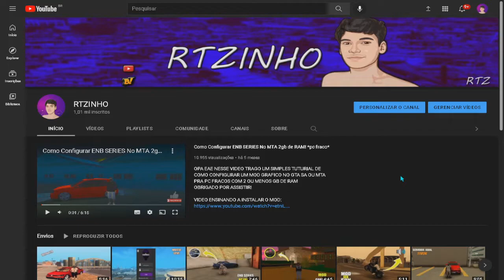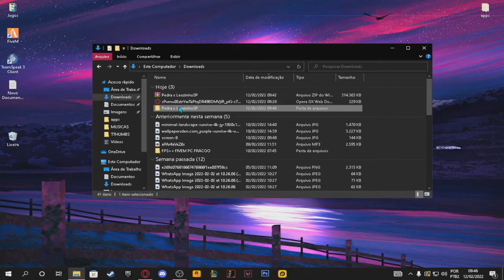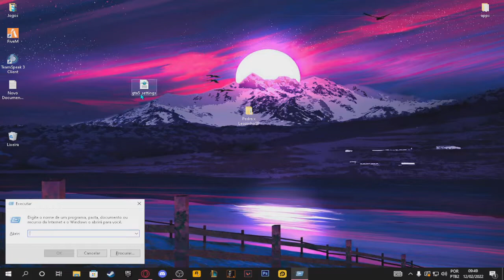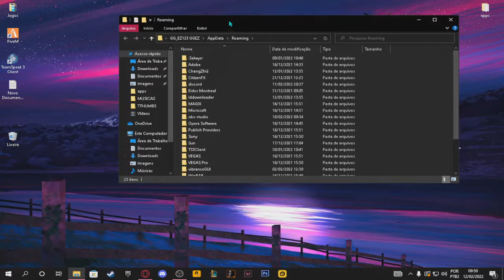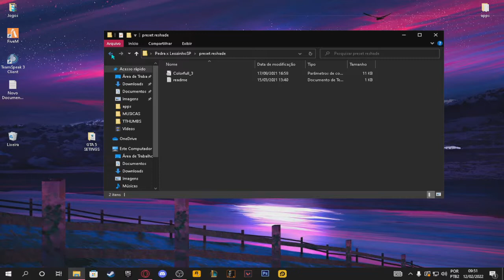COMO OTIMIZAR O SEU FIVEM PARA PC FRACO 4GB RAM + PACK PARA FPS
OBRIGADO PELOS 1K FML
Só BORA 2K.

comando windows+r
prefetch
temp
recent
%temp%

programas recomendados

cclaener
memreduct

sempre que puder limpe os arquivos do pc ;)

⚡PC

🎮Athlon 200ge 3.2ghz
🎮Ram 8Gb
🎮Placa De Video Rx550

VAI VAI MANO PASSA O LIKE AE VAI VAI !!!